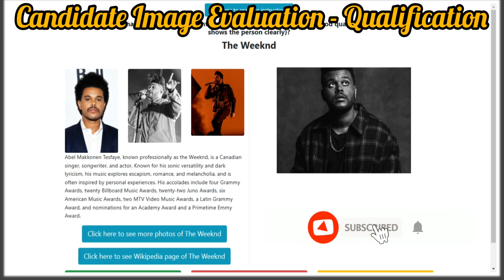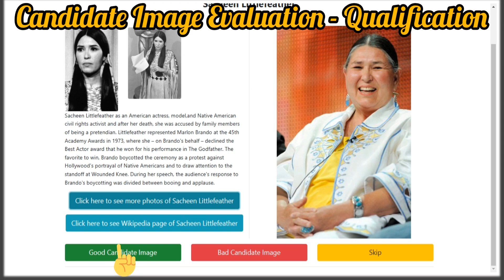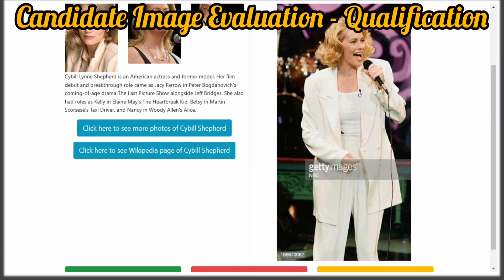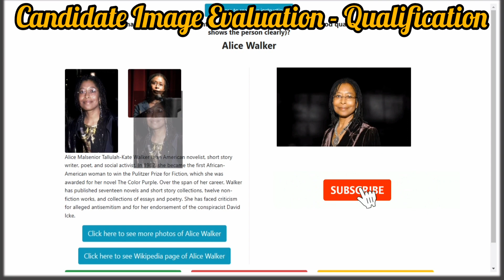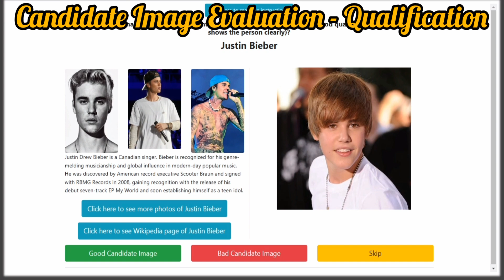Candidate Image Evaluation | Qualify Passed | UHRS Trainer